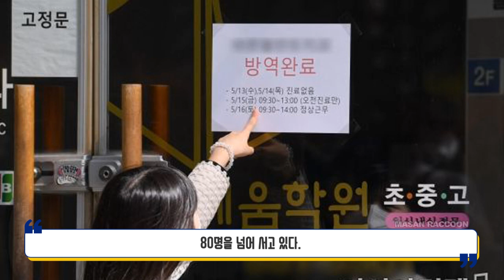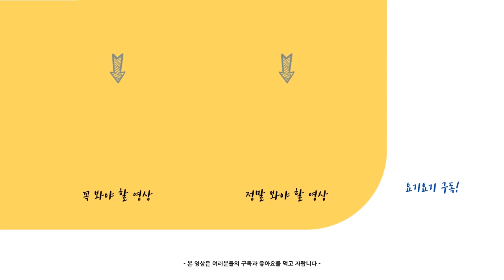인천 학원강사 거짓말로 벌금 7억원 낸다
무직이라고 거짓말하고 슈퍼전파자가 되어버린
그의 충격적인 벌금액수